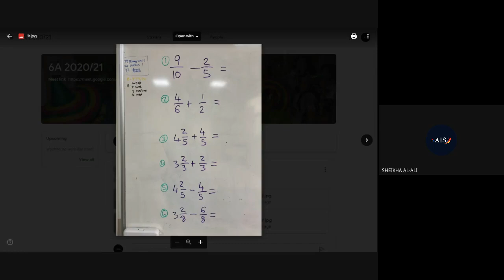Sheikha helping explain fractions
Sheikha helping explain fractions with her group.